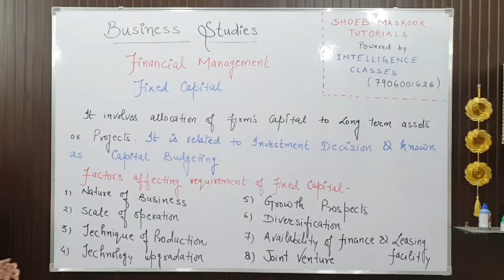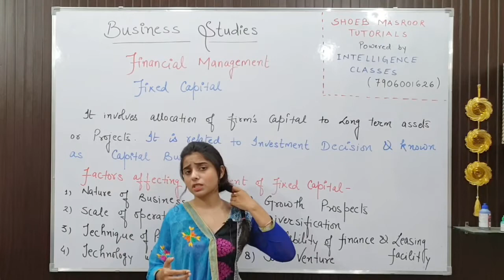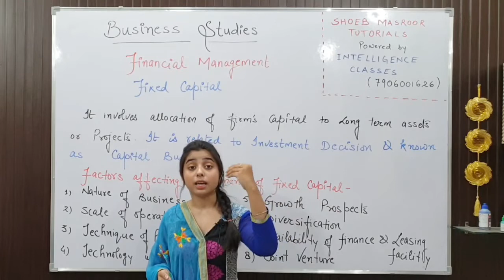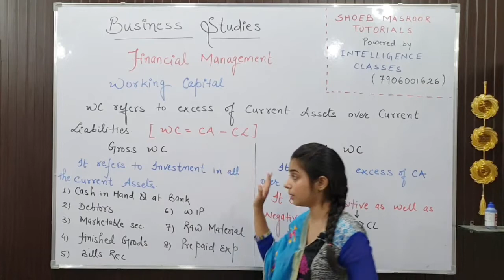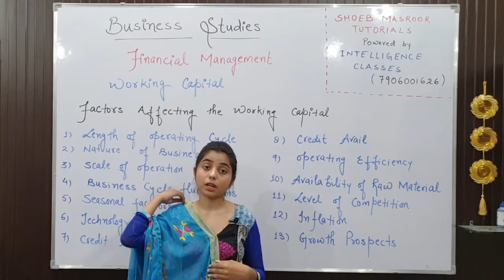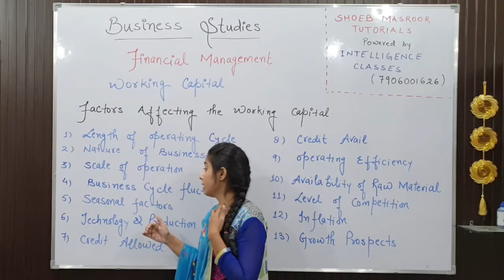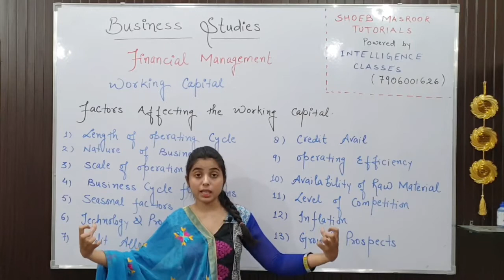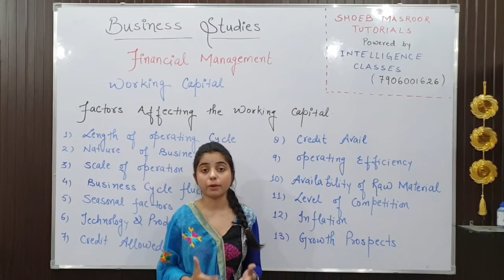Fixed And Working Capital | Financial Management - Chapter 9 - Business Studies | Class 5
fixed capital
factors affecting fixed capital
working capital
factors affecting working capital
are discussed in the lecture.

Business Studies -